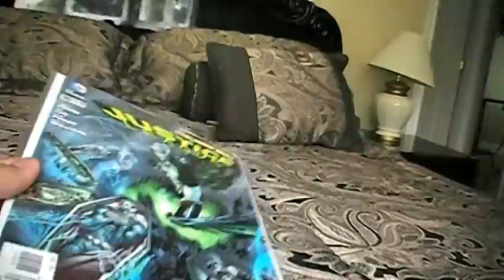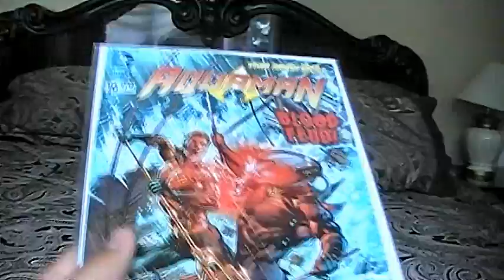Comic Book Purchase Ep.3 - 27.06.12 -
Just showing some new comics I got this week.